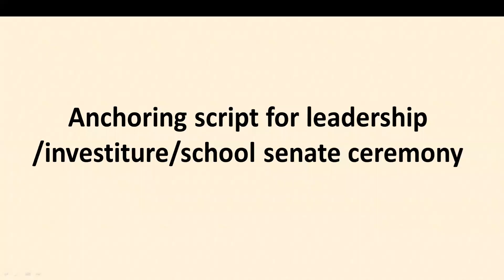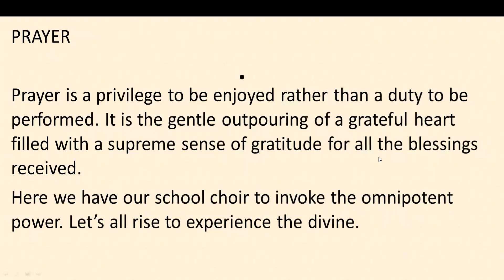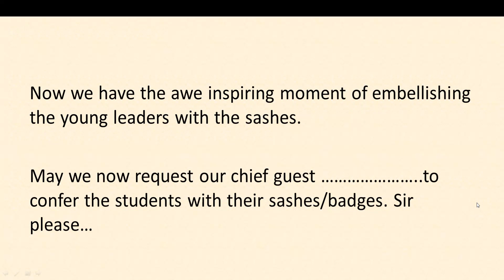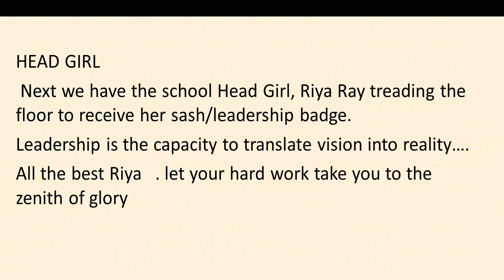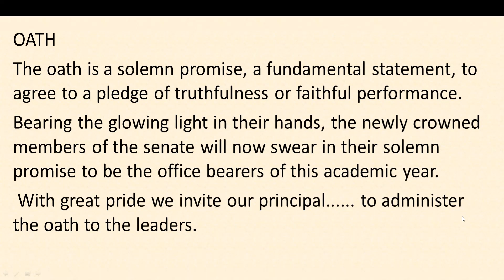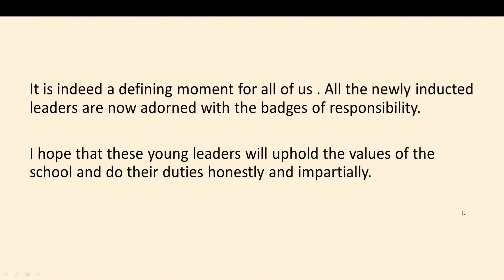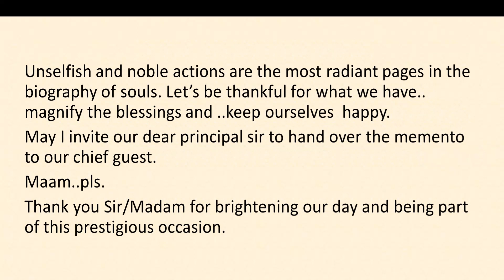ANCHORING SCRIPT/INVESTITURE,SCHOOL SENATE/LEADERSHIP CEREMONY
ANCHORING SCRIPT/INVESTITURE,SCHOOL SENATE/LEADERSHIP CEREMONY English Star Kids